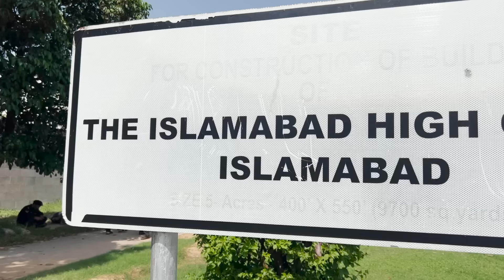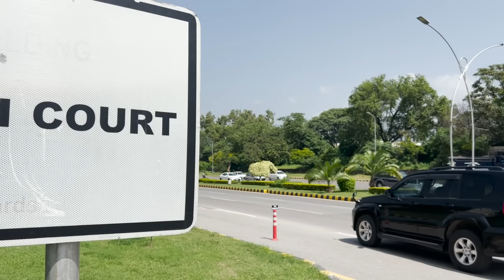Imran Khan's Vindication? US Diplomat Donald Lu Calls for Probe into Poll Rigging In Pakistan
Donald Lu calls for probe into allegations of poll rigging in Pakistan.US diplomat categorically denies Imran Khan’s allegations of a conspiracy involving cypher manipulation as ‘false’

Ahead of congressional hearing, US worried over Pakistan ‘electoral abuse’
Donald Lu, a senior State Department official, made the comments in written testimony. Pakistan has denied allegations of electoral fraud.

During a Congressional hearing in Washington on Wednesday, US Assistant Secretary of State for South Asia, Donald Lu, stressed the importance of investigating allegations of interference or rigging in Pakistan's recent general elections.

Speaking before a subcommittee of the US House Committee on Foreign Affairs, Lu highlighted the need for transparency and accountability in addressing claims of electoral irregularities.

Lu appeared before a subcommittee of the US House Committee on Foreign Affairs at a hearing titled ‘Pakistan After the Elections: Examining the Future of Democracy in Pakistan and the US-Pakistan Relationship’.

The US diplomat pointed out that thousands of petitions have been filed with the Election Commission of Pakistan (ECP), underscoring the urgency for the ECP to hold those responsible for rigging accountable in a transparent manner.

He stressed that it is the responsibility of the ECP to ensure the integrity of the electoral process and uphold democratic principles.

Referring to past instances where the ECP has ordered re-elections for specific constituencies, Lu hinted at the possibility of re-elections if claims of poll irregularities are substantiated. He reiterated the importance of respecting the will of the Pakistani people in determining the outcome of elections.

“It will be an impediment to our relationship if Pakistan does not have a democratic process that upholds its own Constitution. It will retard our ability to have the type of relationship we want in security matters, on business fronts and people to people. All of that suffers if Pakistan is not a full democracy,” he maintained.

Addressing allegations of a conspiracy involving cypher manipulation, Lu dismissed claims made by former prime minister Imran Khan, founder of the Pakistan Tehreek-e-Insaf (PTI) party.

He stated that Pakistan’s former ambassador to the US, Asad Majeed, has confirmed the falsity of these allegations. Lu emphasized the US's commitment to respecting Pakistan's sovereignty and allowing its people to choose their leaders without external interference.

“These allegations… these conspiracy theories are a lie… it is not accurate. Then ambassador [Asad Majeed] has testified that there is no conspiracy… we respect the sovereignty of Pakistan… we respect the principle that Pakistani people should decide the leaders,” he maintained in a comment.

Highlighting the importance of the US-Pakistan relationship, Lu acknowledged Pakistan's role in economic development and reiterated US support for Pakistan's efforts to combat terrorism.

He expressed concern over terrorist attacks targeting political leaders and gatherings in Pakistan and emphasised the need for economic reforms in the country.

Lu also commented on the fluctuating relationship between Pakistan and Iran, emphasising US support for Pakistan's economic stability.

Additionally, he revealed that an individual associated with the Indian government was implicated in a conspiracy to kill an American citizen within the United States, underscoring the complexities of regional dynamics.